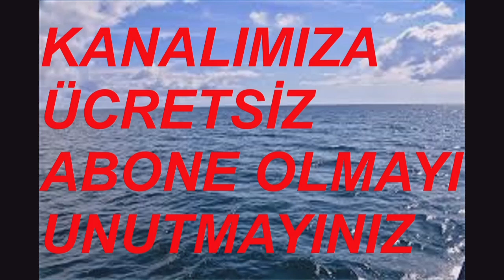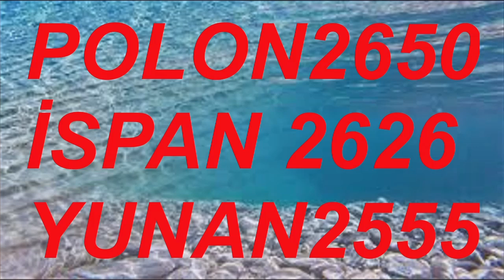PAMUKKALE TURİZM 8.8.24 BURSA TERMİNAL VİDEO NO: 29250